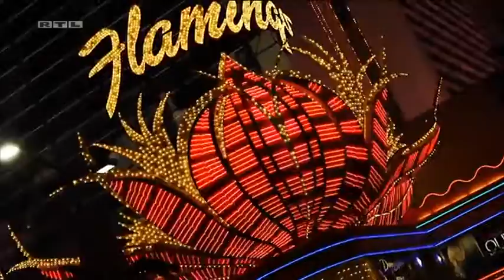Sara Schätzl . How she startet her latest business in Las Vegas Part 1